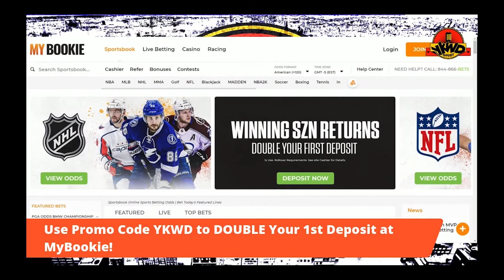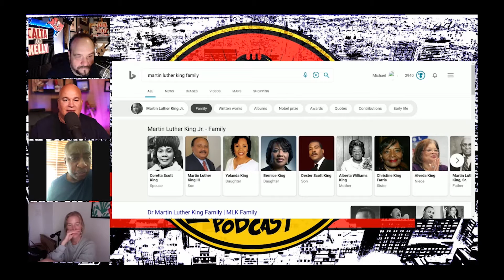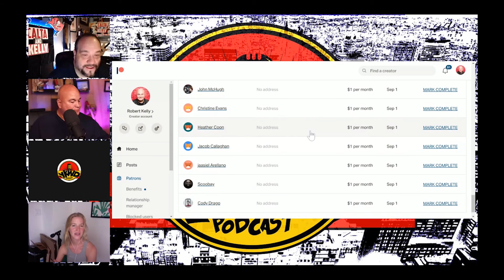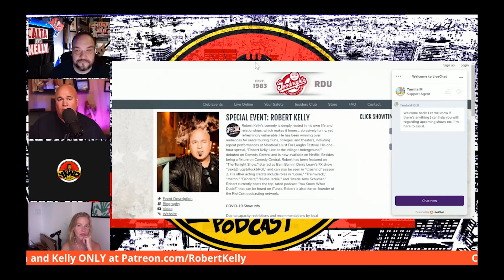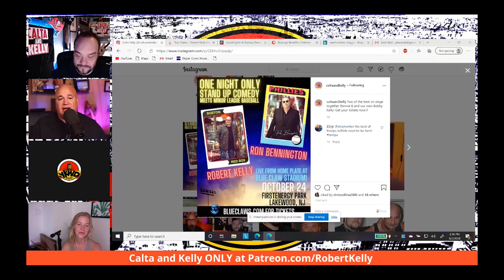YKWD #345 Keith Robinson - Master of Chaos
Use the code (YKWD) and Mybooki will double your first deposit

We're joined by Keith Robinson the day after he and Bobby taped an outdoor special for HBO Max! We hear who killed, who bombed and why Keith says Rachel Feinstein is a bad mom!